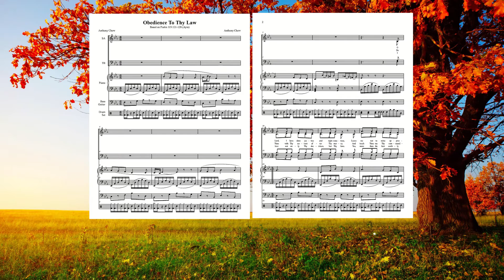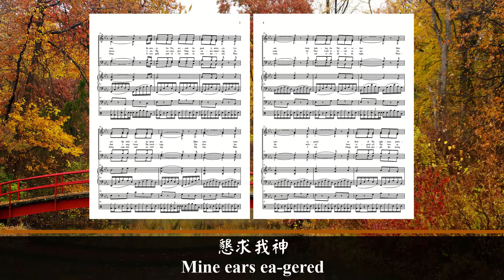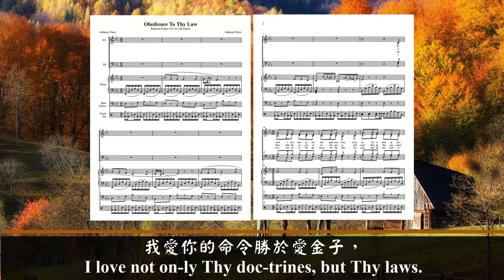Obedience To Thy Law (Bass)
Lyric:
O Lord, I have done jus-tice and right-eous-ness,
Leave me not to mine op-pres-sors.
Be sure-ty for Thy ser-vant for good is mine cry.
Let not the wick-ed op-press me.
Mine eyes worn out
from look-ing for Thy sal-va-tion.
Mine ears ea-gered
to hear of Thy right-eous prom-ise.

Do Thou with Thy ser-vant af-ter Thy mer-cy.
And teach Thou me Thy com-mand-ments.
I am Thy ser-vant, give Thou me un-der-stand-ing.
So that I may know Thy teach-ings.
The time has come
for Thee Lord Je-ho-vah to act.
For the wick-ed
have re-gard-ed Thy law as void.

I love not on-ly Thy doc-trines, but Thy laws.
Yea, more than the best earth-ly thing.
E-ven gold and sil-ver sank in com-par-i-son.
They bring com-fort and en-rich-ing.
Thy law, Mine Lord,
I con-si-der all to be right,
There-fore, I hate
things that lead peo-ple the wrong way.